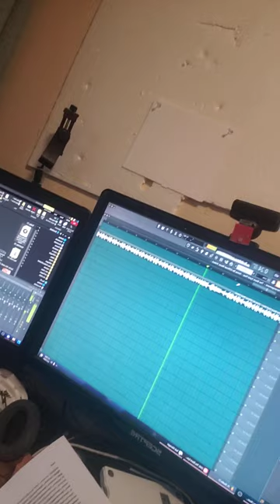hmm, looks nice out today